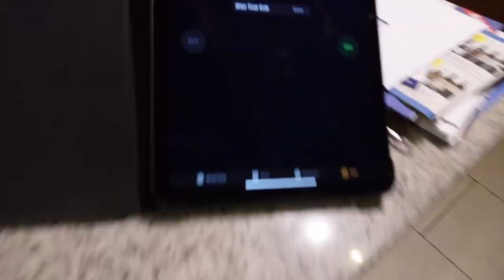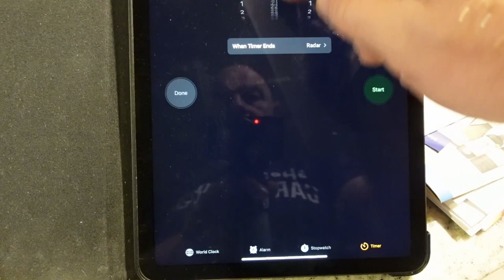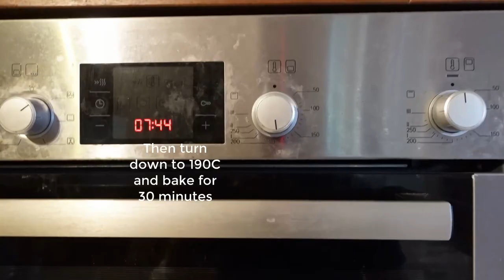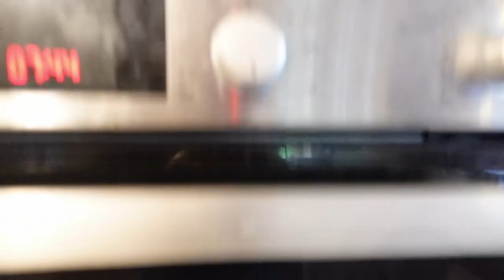How to bake a white loaf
27 Irish Employment Law Cases: Priceless Lessons for Employers and Employees from Decided Cases of the EAT, Equality Tribunal, and High Court